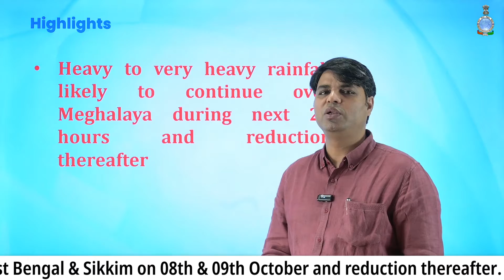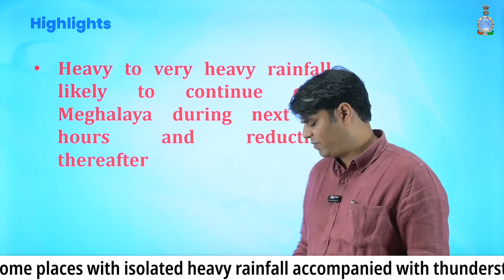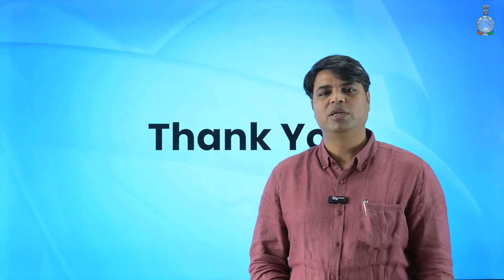Heavy Rainfall Expected in Meghalaya in the Next 24 Hours and reduction thereafter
Heavy to very heavy rainfall likely to continue over Meghalaya during next 24 hours and reduction thereafter